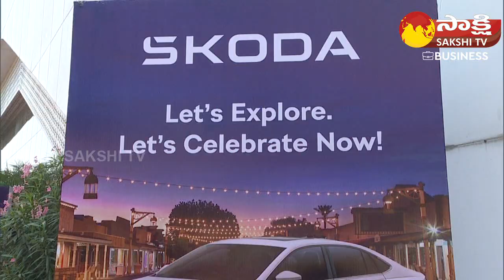101 Skoda Cars Delivery In Single Day | Mahavir Group | Hyderabad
101 Skoda Cars Delivery In Single Day | Mahavir Group | Hyderabad | @SakshiTV